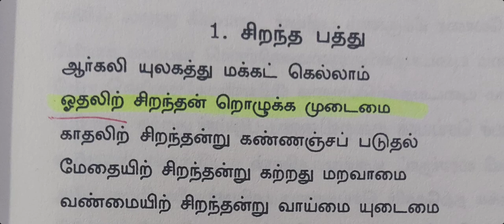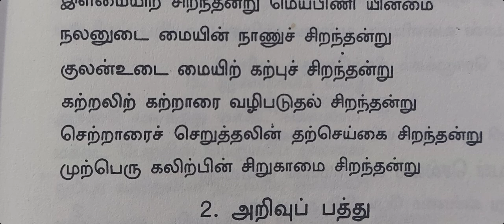PG TRB UGC-NET TNSET - முதுமொழிக்காஞ்சி_கூடலூர் கிழார் | Tamilsolai Academy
PG TRB - TAMIL ONLINE TEST TIME TABLE REVISED TIME TABLE_2021 PDF DOWNLOAD

SUBJECTS : TAMIL, MATHS, COMMERCE, ENGLISH

✤ தமிழ்ச்சோலையின் தனிச்சிறப்புகள்